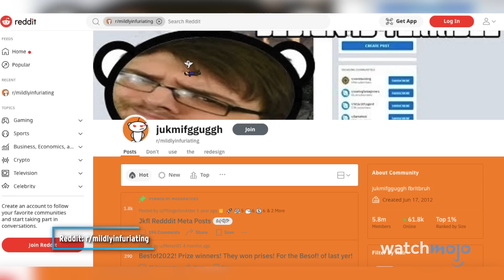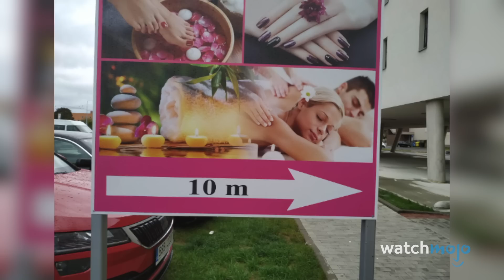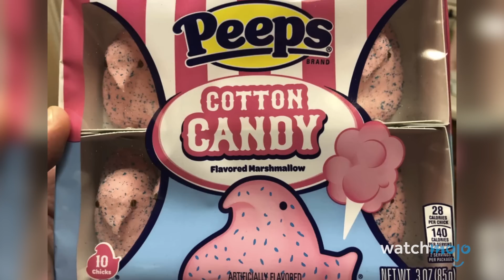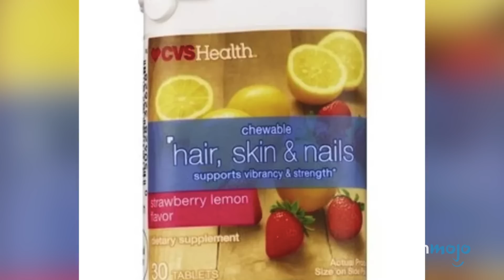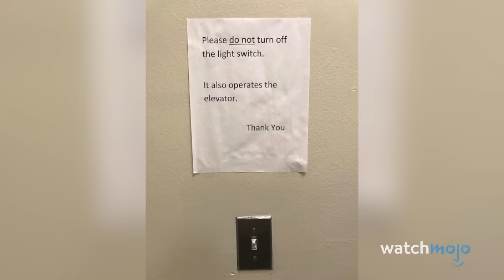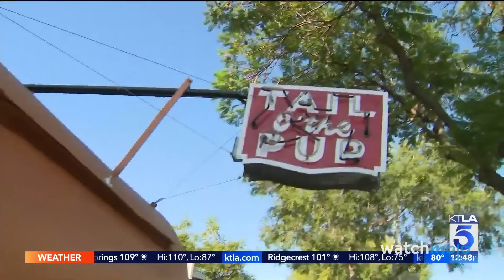10 Most Ridiculous Design FAILS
These designs may have benefited from a second opinion. For this list, we’ll be looking at graphic design fails that can be comedically misinterpreted if you look too quickly. Our countdown of design fails includes products and brands like Kleenex, Books, Beauty Supplies, and more! Did any of these get you at first glance?